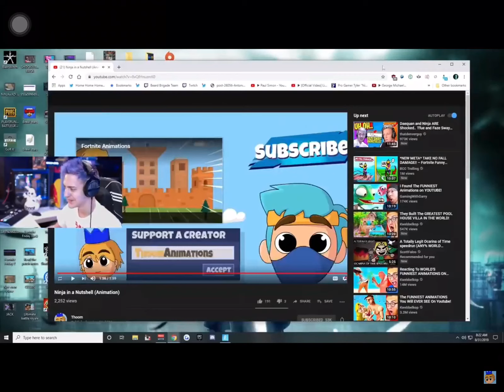What’s a victory royale from ninja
OMG 😲!!! What’s a guy